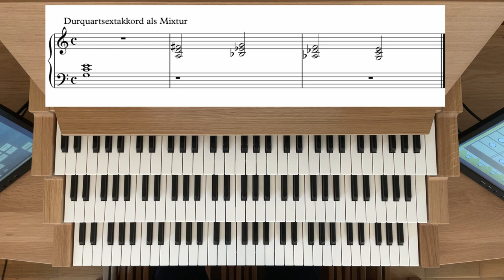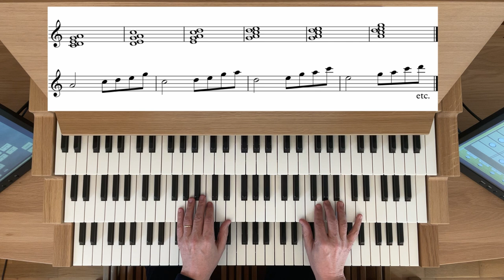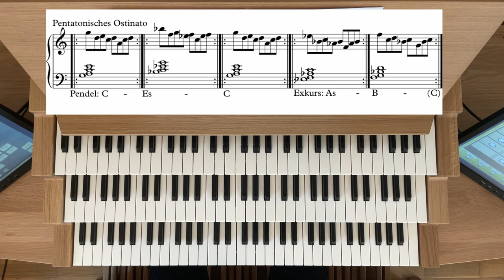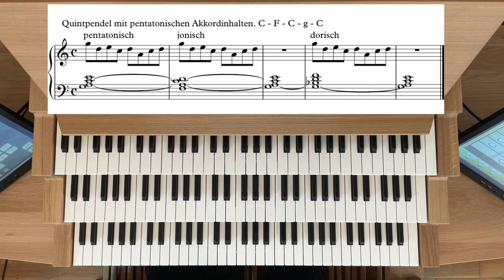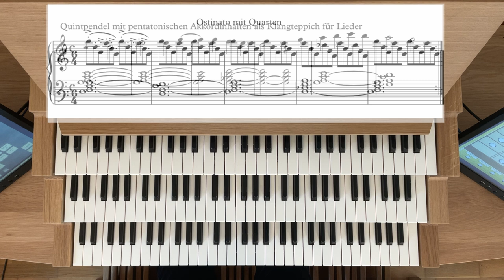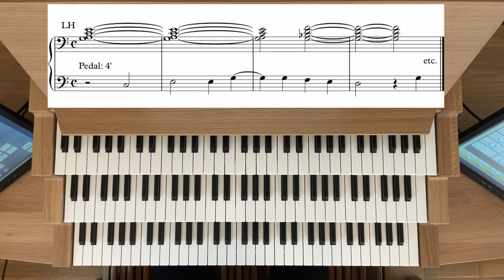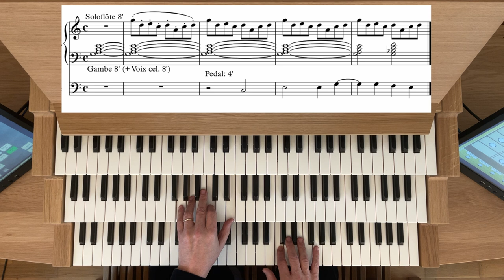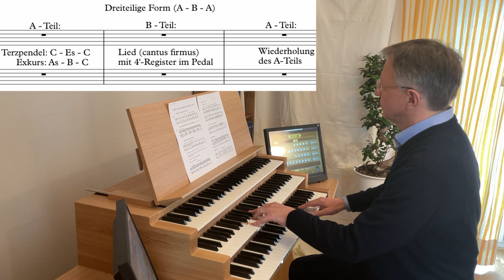Grundlagen der Orgelimprovisation - Modalität des 20. Jh (1) - Pentatonik-Mixtur-Ostinato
Die Modalität des 20. Jahrhunderts (Neomodalität) ermöglicht einen erfolgversprechenden Einstieg in die Improvisation. Die Pentatonik (5-Tonsystem) ist eine der Grundlagen (nicht nur) der abendländischen Musik (Gregorianik, Modi/Kirchentonarten). Mixtur - und Ostinato-Technik bilden wichtige Strukturelemente für die Musik im 20. und 21. Jahrhundert.